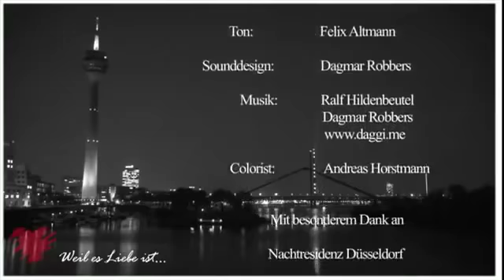MarBecca - Porque é Amor - E1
Rebecca quer apressar a vida noturna com Marlene.
Because it is Love now in Portuguese with English, Portuguese, German and Spanish subtitles.

Porque es Amor ahora en portugués con subtítulos en inglés, portugués, alemán y español.

Porque é Amor agora em português com legendas em inglês, português, alemão e espanhol.